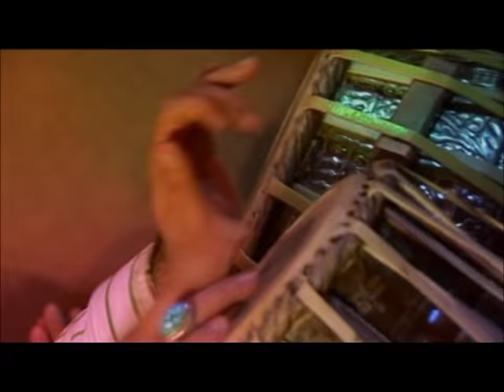Najib & Mobin Haqparast Party DVD FULL VESION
Najib & Mobin Haqparast Party DVD